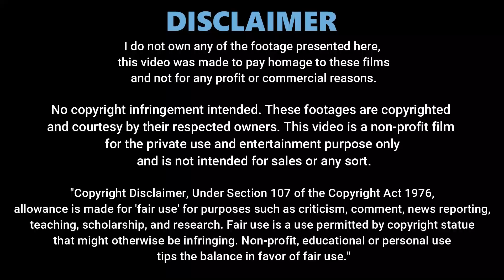Part 6 | Boss gets romantic but says Office Romance Is Not Allowed | Drama Explained in Hindi